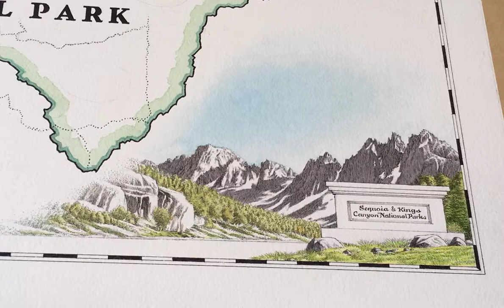Sequoia and Kings Canyon map comes alive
Watch our artist/founder/owner Chris Robitaille create our new Sequoia and Kings Canyon National Park map